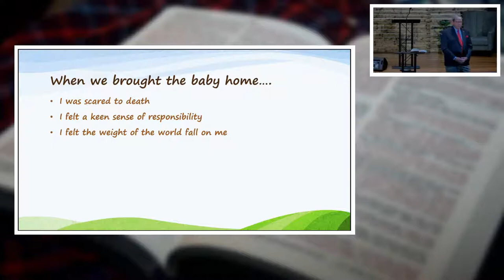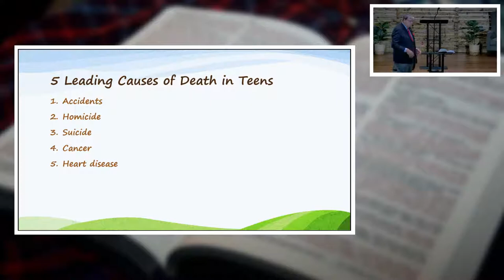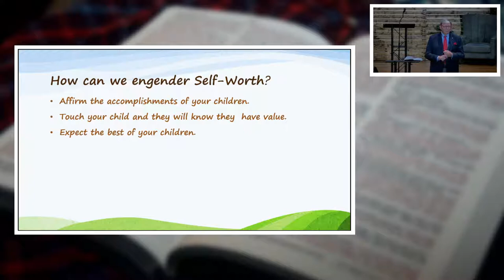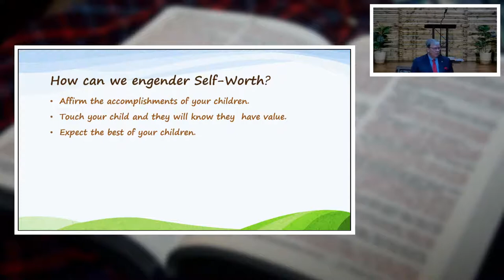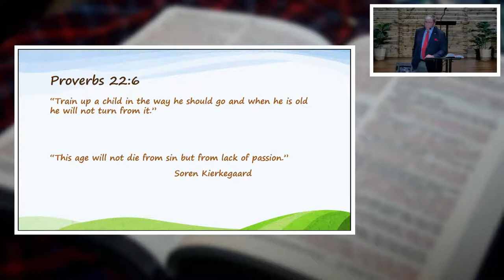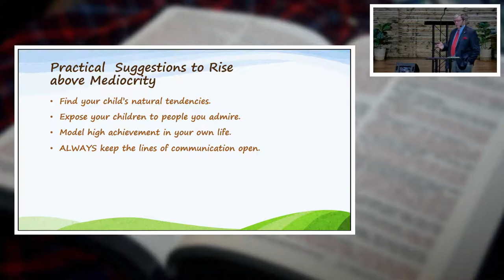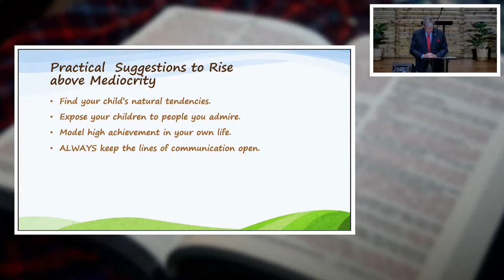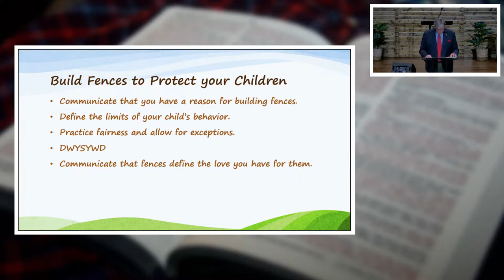Saving Your Child's Life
By Stacy Meyers